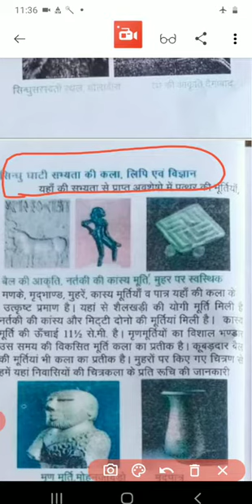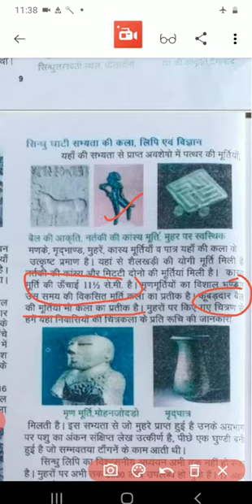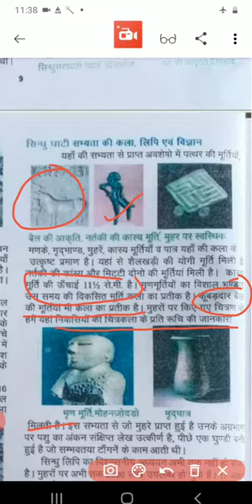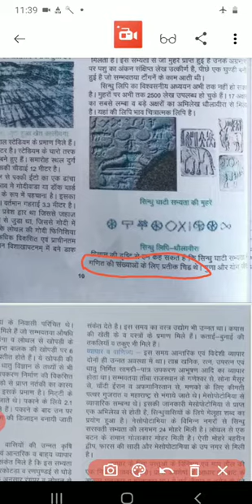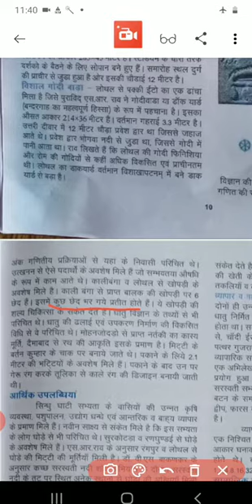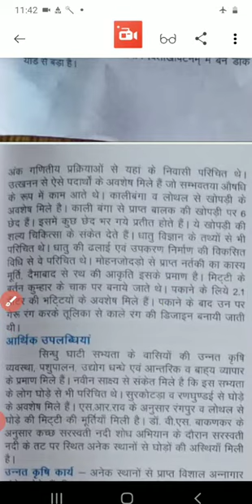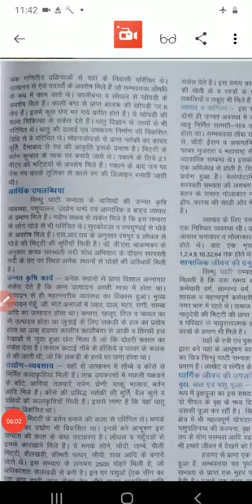Class Xll history c 1xii भारत का गौरवपूर्ण अत्तीत